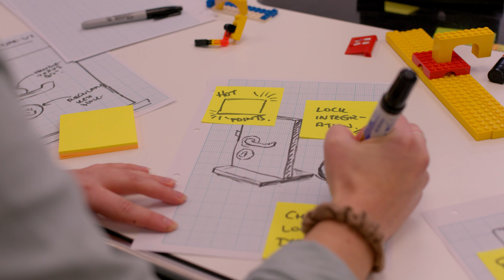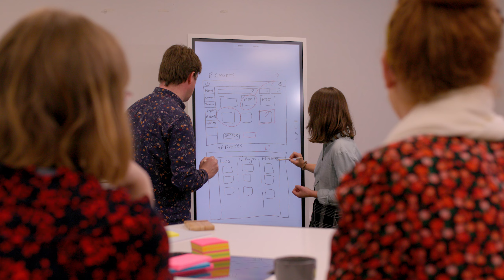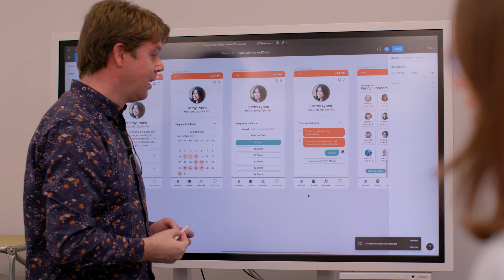User Experience at Nimbus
Take a look at our User Experience facilities and expertise available at Nimbus